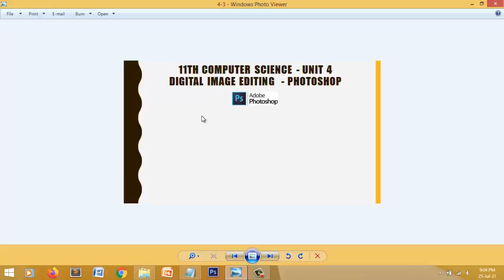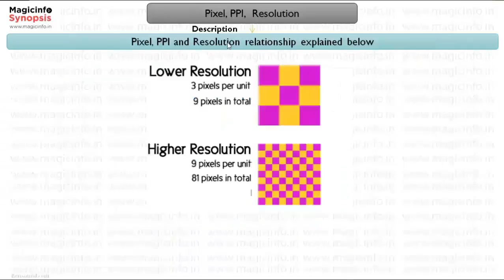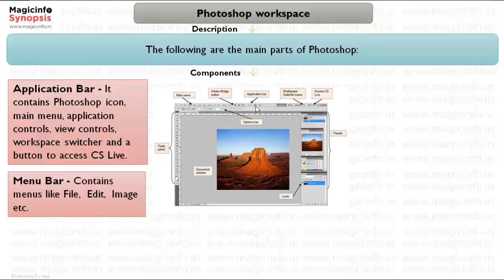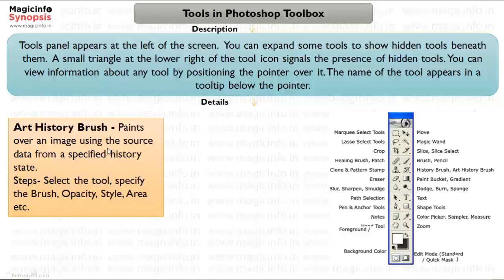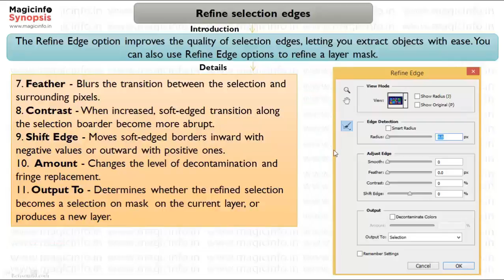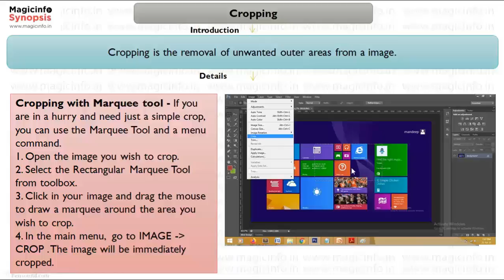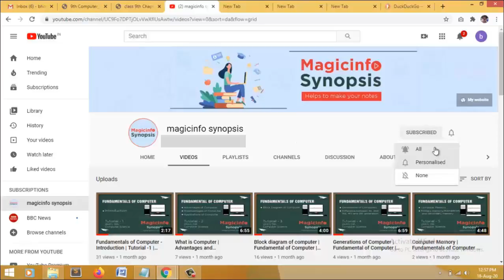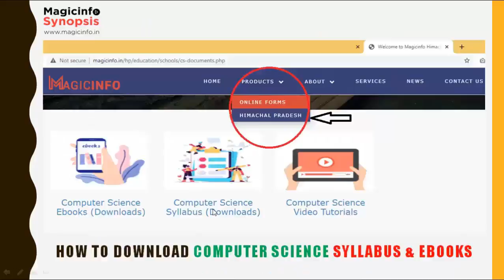Part 1 - Quick Revision - Unit 4 - Theory -11th Computer Science - Digital Image Editing - Photoshop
Photoshop - Complete tutorial with the help of simple diagrams for beginners |
11वीं कंप्यूटर साइंस यूनिट-4 का रिवीजन साधारण डायग्राम की मदद से  |
Digital Image Editing
  - Photoshop  |
Learn Adobe Photoshop in less then 1 hour |
Adobe Photoshop Step by Step Guide from begining |
11th CS - Unit 4 - Digital Image Editing
  - Photoshop  - HPBOSE - Quick Revision |
Quick Revision of 11th Computer Science Unit-4 with the help of simple diagrams of all the topics |
11th Computer Science Unit-4 Quick Revision |
Digital Image Editing
  - Photoshop  - Unit-4 - 11th CS - Quick Revision in less then one hour |
Questions and answers of Unit-4 - 11th CS |
Quick Revision | 11th CS | Unit 4 | Digital Image Editing
  - Photoshop | HPBOSE
Topic discussed in this video are -
Photoshop Introduction
Difference b/w bitmap & vector images
Pixel,PPI, Resolution
Common image file formats
Steps to start Photoshop
Photoshop workspace
Palettes in adobe photoshop
Tools in photoshop toolbox
Create a new document in photoshop (Document setup )
Open document in photoshop
Save document in photoshop
Creating digital collage
Making Selections
Resize, Reposition & Rotate the images in digital
Refine selection edges
Soften the edges of selections
Text wrapping
Transformin objects options ( Cropping, Rotating & Flipping )
Cropping
Rotating an image
Flipping images
Resizing in photoshop
 Enlarging
 Rulers
Guides
Changing print size of an image
Resampling
Color modes
 Digital Camera and its features

Other Important Links -
11th CS Unit - 2 - Digital Network Essentials
Unit - 2 -11th - CS Related Videos Links

Himachal Pradesh School Siksha Board Dharamshala  Syllbus Computer Science
HPBOSE online Tutorials
Computer Science Related Study Material
Information Technology